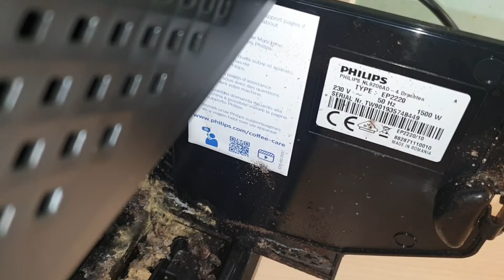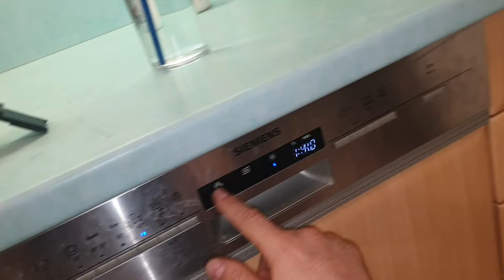Philips EP2220 Kaffeemaschine Reinigung Komplet alles Öffnen Pumpe Mahlwerk.. / Full clean Open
Das ist die Komplet Reinigung einer Firmen Kaffeemaschine die ich Günstig bekommen habe da das Mahlwerk nicht dreht. Aber erstmal die Reinigung den die war Schmutzig.  Aber sehet selbst ...